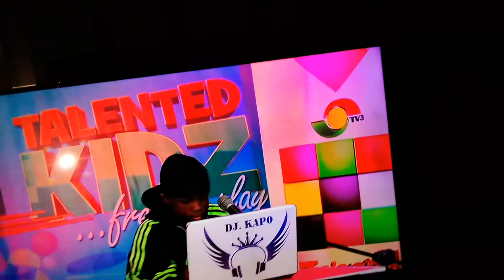Watch Dj Kapo on his first audition at Kumasi Akoma Fm. wonderful Performance